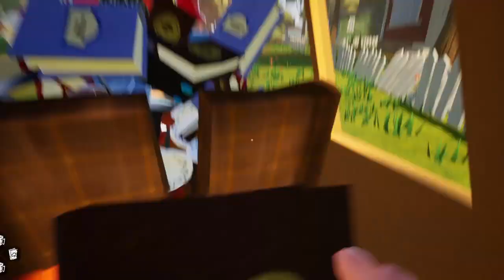Shoving ALL my HOUSES items in my car part 2